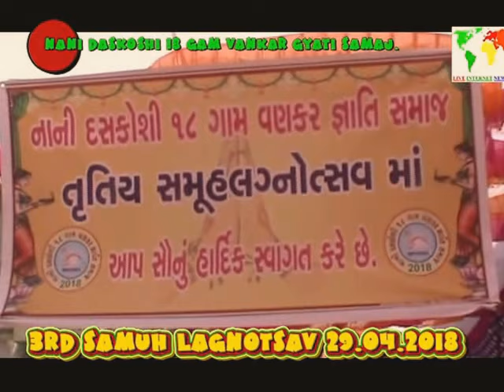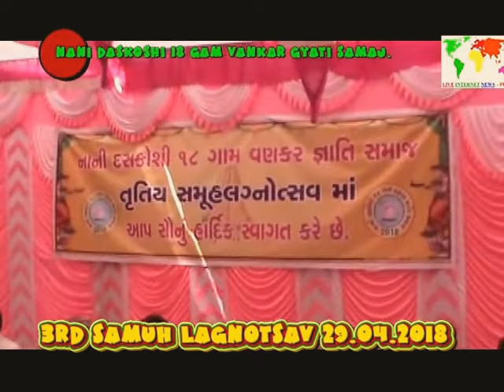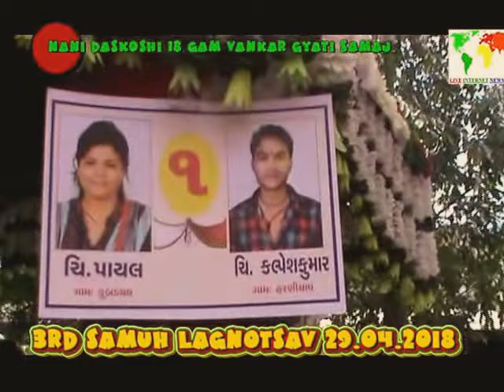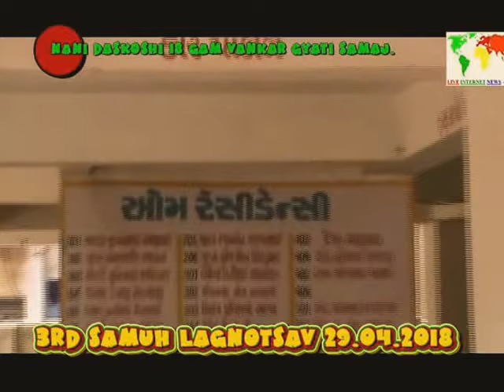Nani Daskoshi 18 Gam Vankar Gyati Samaj.3rd Samuh Lagnotsav.29.04.2018.